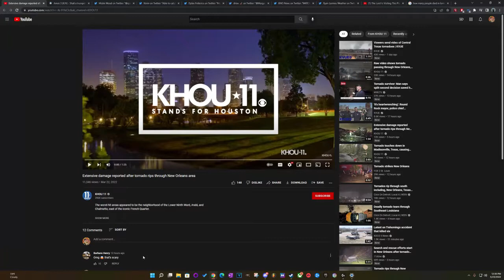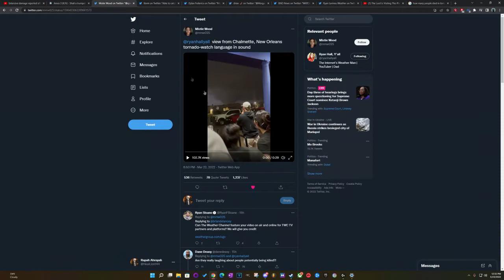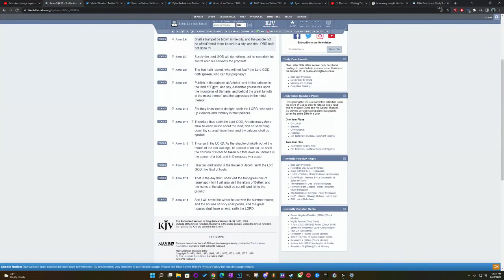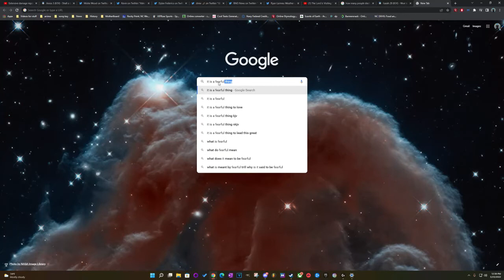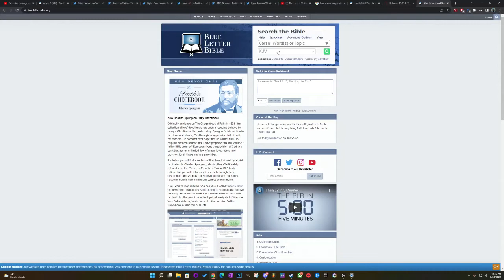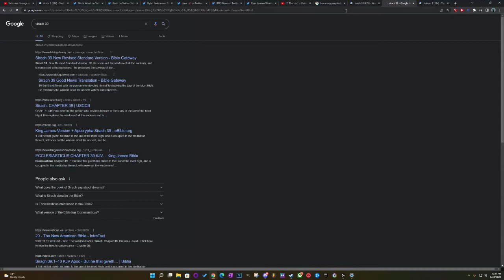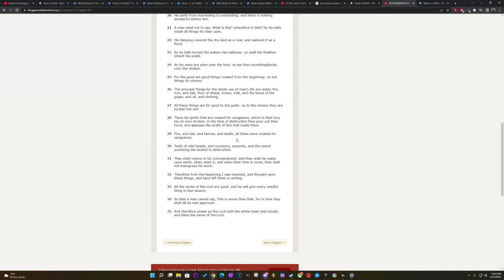Extensive damage reported after tornado rips through New Orleans area